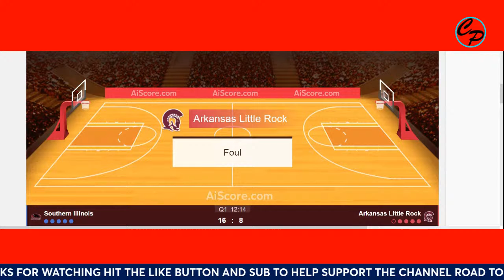Arkansas Little Rock vs Southern Illinois NCAA College Basketball Live Game Cast & Chat